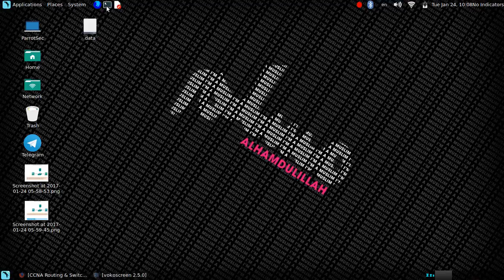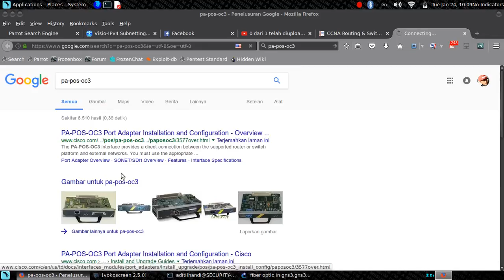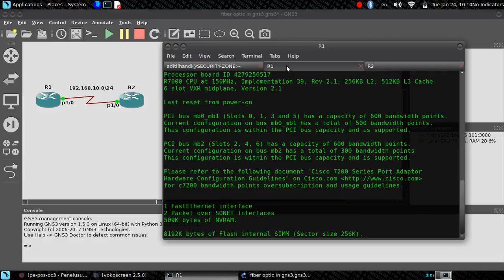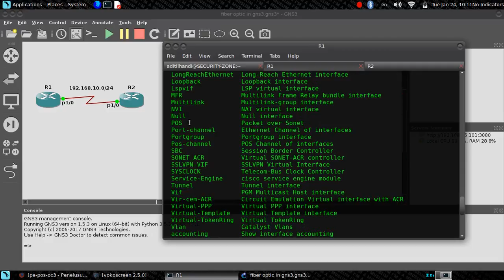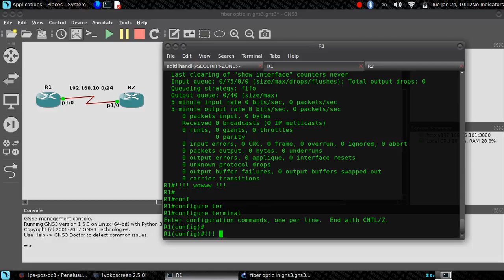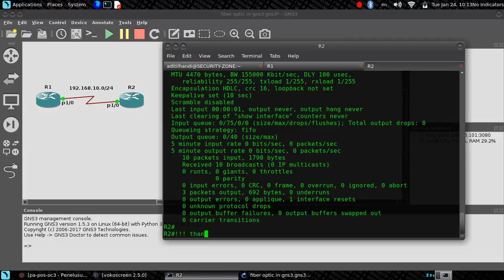fiber optic in gns3